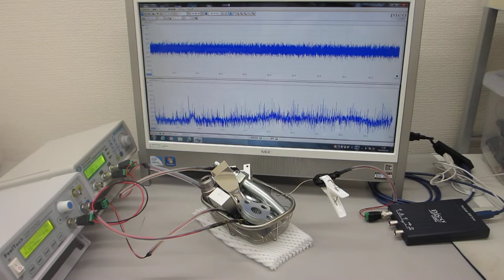２００ＭＨｚ以上の超音波伝搬制御による表面改質処理（超音波システム研究所）